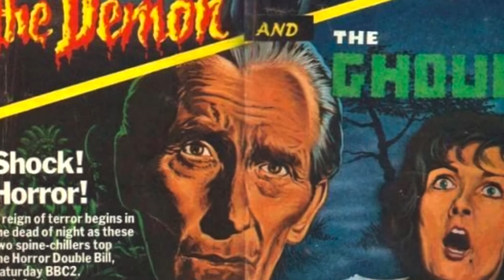MYTHMAKER GEORGE A ROMERO by Jason Figgis A Film-West Production for Creators Unite Magazine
A short video essay for Creators Unite Magazine looking at George A. Romero's seminal classic horror film from 1968 - Night of the Living Dead.
Written, presented and directed by JASON FIGGIS
Produced by JOHN WEST
A Film-West Production for Creators Unite Magazine 2020
Also available in The Cannibalistic Issue 09 / Shocker
Bonus: Creators Unite Magazine 06 includes a special Tribute to George A. Romero (38 pages) by Jason Figgis, Tony Newton, Jim Towns, Chantal Handley and more.
Issue 06 [The Flesh & Blood Issue] is available for purchase on Issuu (digital magazine)